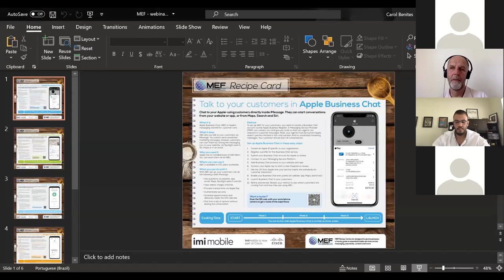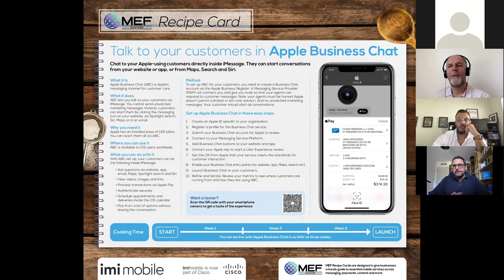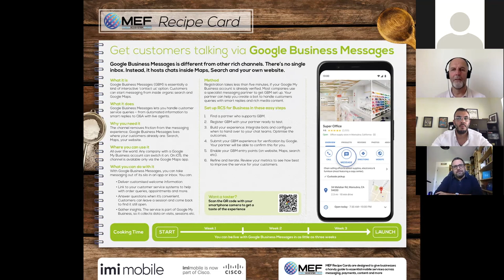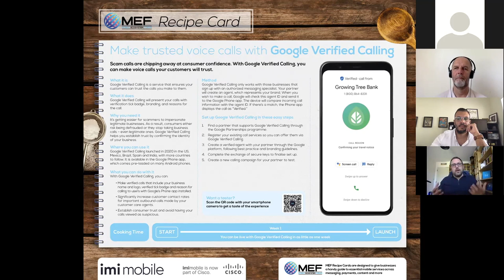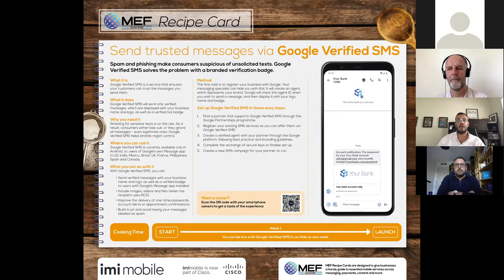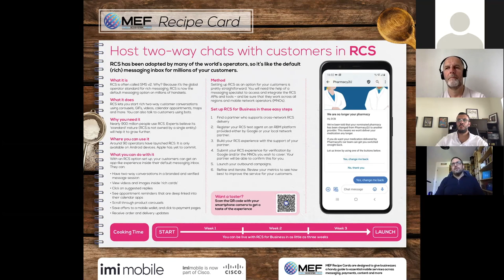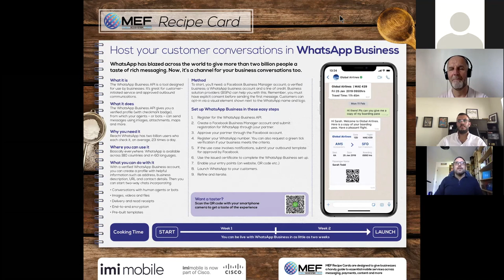MEF Recipe cards Webinar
MEF recently hosted a webinar to walk through each of the six cards and to go deeper into the  unique properties of each of the featured channels inviting immobile’s David Creasy Benjamin and Ramy Riad to provide expert commentary. Watch the webinar in full below.